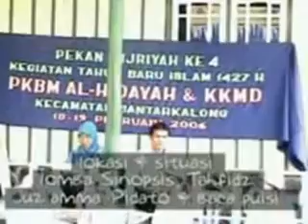PKBM AL-HIDAYAH (TBM bagian 2).flv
Dokumentasi PKBM AL-HIDAYAH
tahun 2006